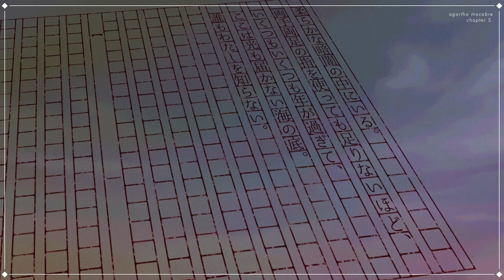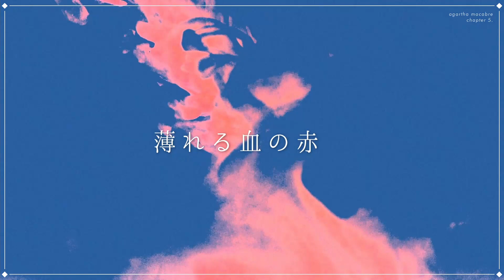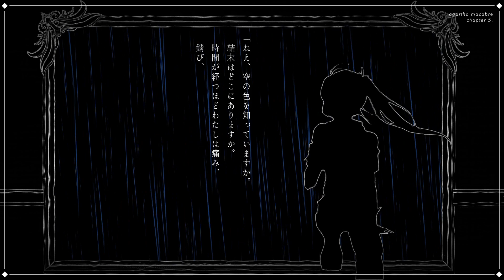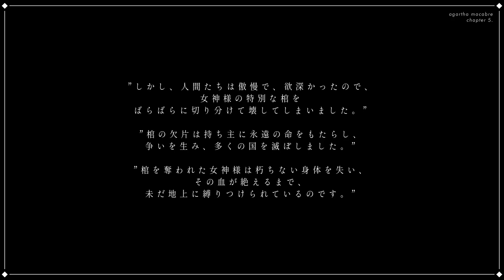【オリジナル曲】有限の孤独 / 小宵 【アガルタ・マカブラ】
"Agartha Macabre" Chapter Ⅴ
the Edge of Solitude / Koyoi

▼旧東京夜野田区遺文集『アガルタ・マカブラ』▼
『アガルタ・マカブラ』とは、旧東京夜野田区シェルター及びその周辺の遺跡から発見された当時の住民たちの手記を、バーチャルアーティスト・小宵を擁するクリエイター集団「AfterImage」が文筆と音楽で再解釈するプロジェクトである。

↓企画特設サイト↓
（完全オリジナル小説 & 楽曲群 / Novel & Music of  "Agartha Macabre"）

丸ロゴ : きのしたにこ
『アガルタ・マカブラ』ロゴ : 犬絵

制作 : AfterImage